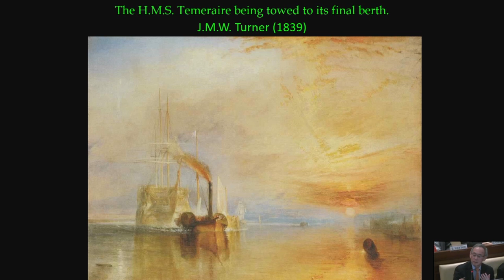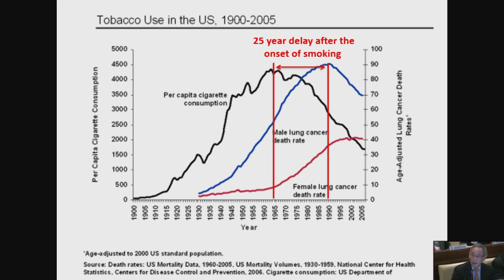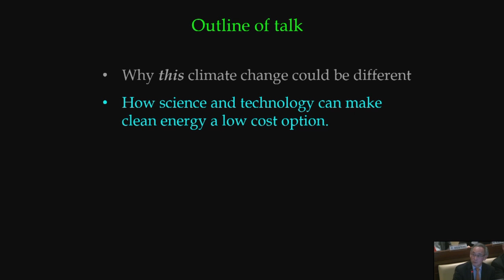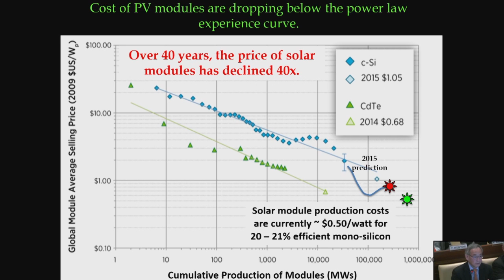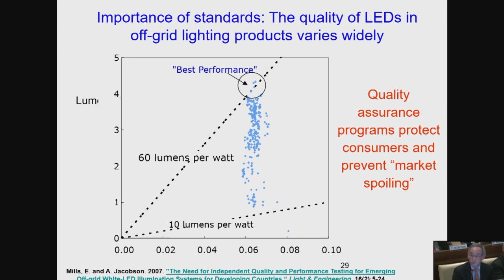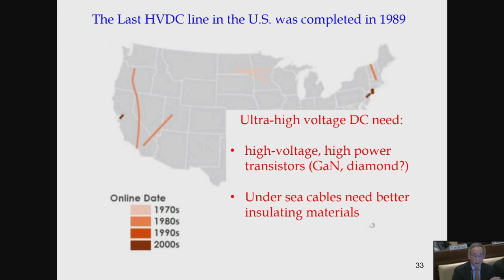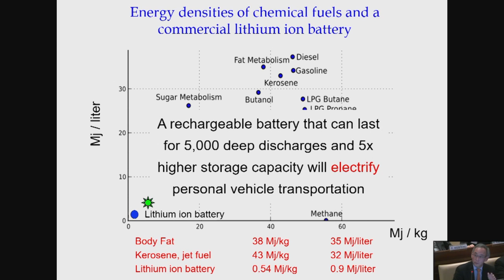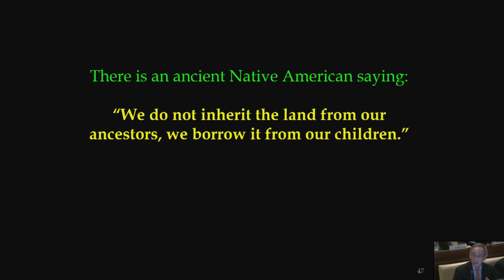Steven Chu | Plenary Session on Science and Sustainability